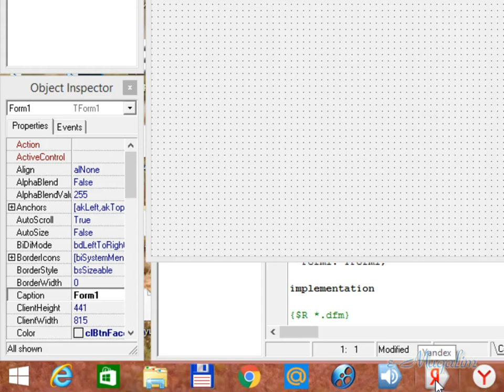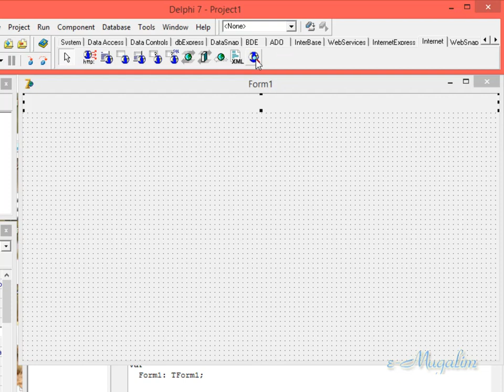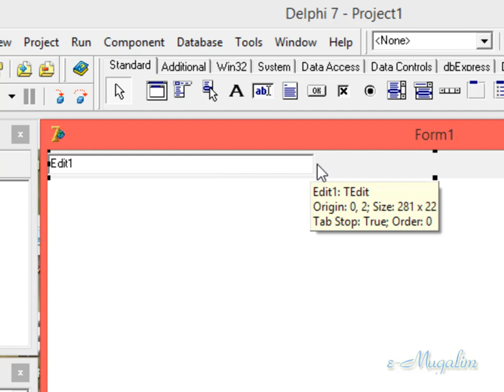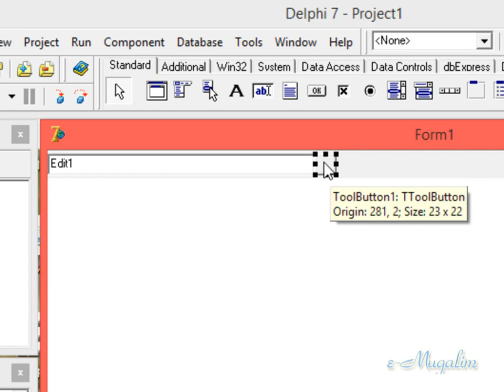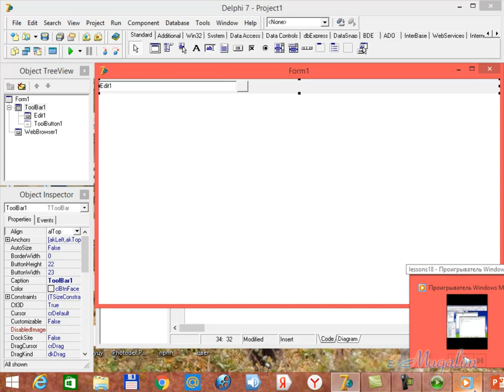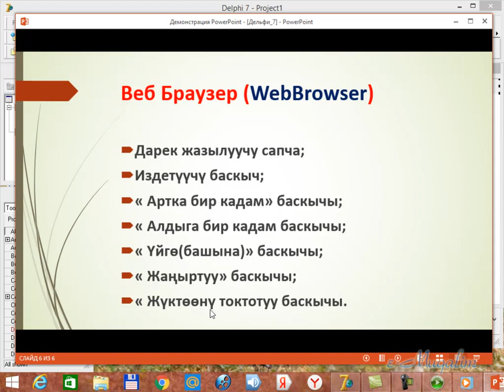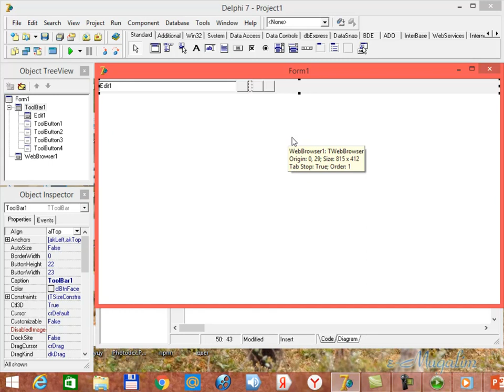Delphi 7/ Практика: Веб браузер түзүү1